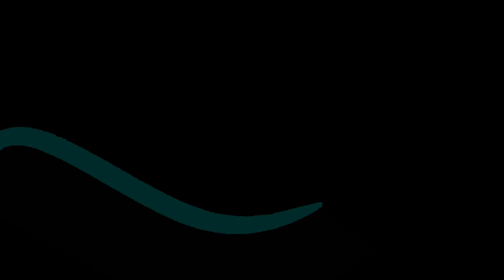PELLEGRINO 6 SETTEMBRE 2020 INTERVISTA A GIANNI PIZZAROTTI CANDIDATO SINDACO LISTA PIZZAROTTI E SALV